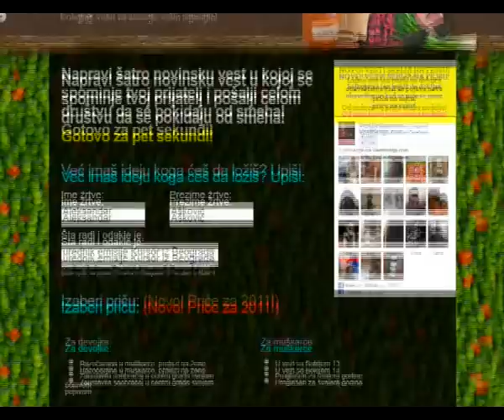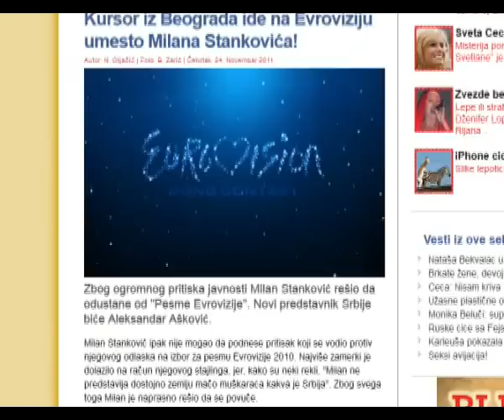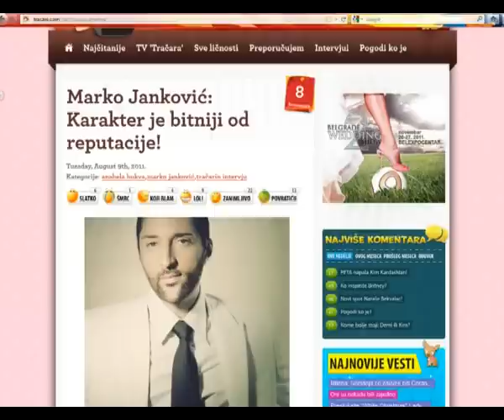Viralne Kampanje na Internetu - Kursor 132